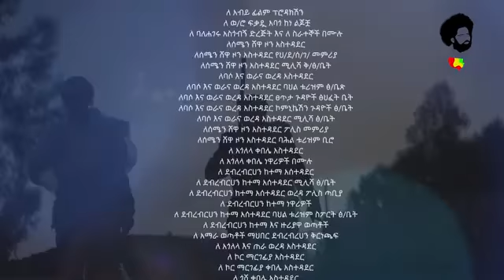ላይክ and Subscribe ያድርግ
የኛ tube Assosa